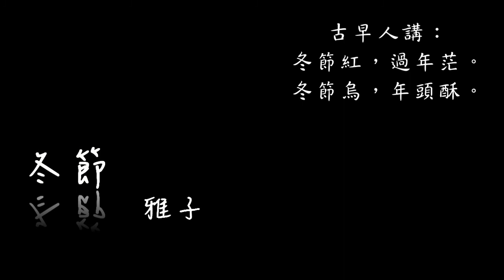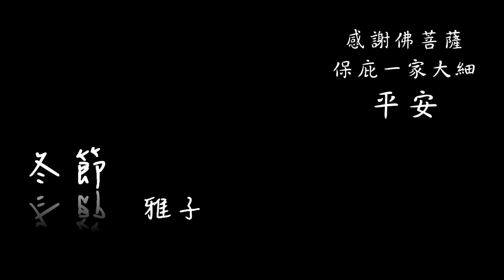冬節圓 讀予你聽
冬節/雅子

浸秫米，挨米漿，硩粿粞，挲圓仔…
水大滾，煠圓仔，炒糖水，撈圓仔…

較早，欲食一碗冬節圓，自阿公到阿母怹同姒仔就愛無閒幾若工。到這馬，我定定閣會想起阿公騎自轉車載磨好的米漿對巷仔口轉來的形影。

用粿袋仔袋米漿，喙口綁絚囥踮阿公家己作的椅條，面頂靠一支扁擔。扁擔雙頭用索仔綁踮椅條，利用扁擔佮椅條束縛的力頭共粿漿的水分硩出來，流落去椅條下底的鉛桶仔。有當時仔上頂懸閣會加囥一粒石頭，一粒扁扁若枕頭的大粒石頭。

自細漢胃腸就甲種的我，阿母有交代秫米氣毋通食傷濟。
其實，我袂攔食。只不過若看到奇巧的四秀仔，會較好奇爾爾。

古早人講：「冬節紅，過年茫。冬節烏，年頭酥。」

今仔日外口有雨霎仔，後生嘛煮一鼎圓仔捧去樓頂敬神拜祖先矣。
聽候收落來，食二粒意思意思，感謝佛菩薩保庇一家大細平安。